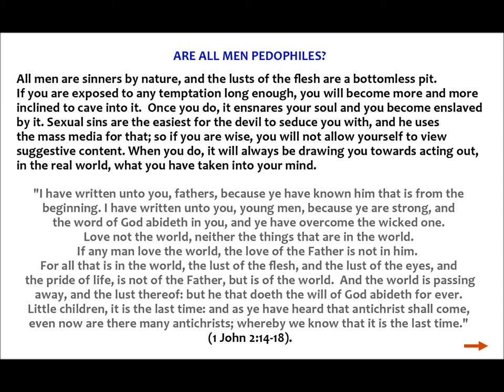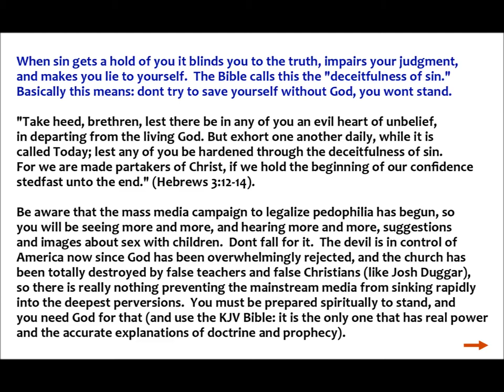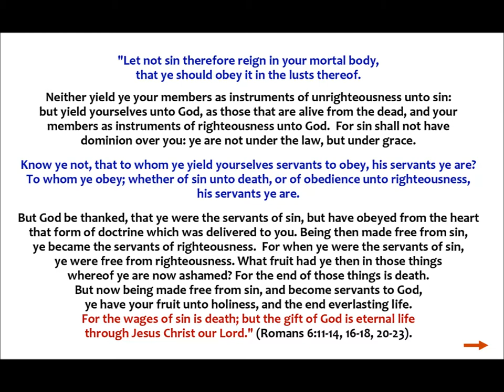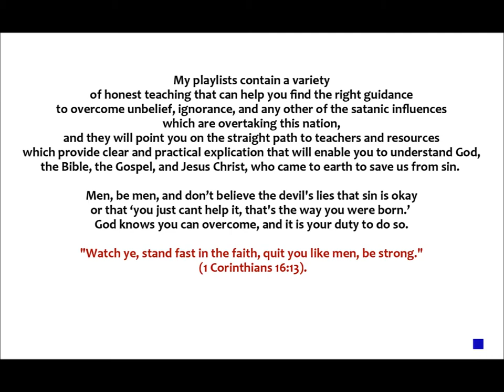The Biblical Christian Response to: "Are All Men Pedophiles" (a pro-pedophilia propaganda film)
All men are sinners by nature, and the lusts of the flesh are a bottomless pit.  If you are exposed to any temptation long enough, you will become more and more inclined to cave into it.  Once you do, it ensnares your soul and you become enslaved by it. Sexual sins are the easiest for the devil to seduce you with, and he uses the mass media for that; so if you are wise, you will not allow yourself to view suggestive content of any type.  When you do, it will always be drawing you towards acting out, in the real world, what you have taken into your mind...  "I have written unto you, fathers, because ye have known him that is from the beginning. I have written unto you, young men, because ye are strong, and the word of God abideth in you, and ye have overcome the wicked one. Love not the world, neither the things that are in the world. If any man love the world, the love of the Father is not in him.  For all that is in the world, the lust of the flesh, and the lust of the eyes, and the pride of life, is not of the Father, but is of the world. And the world is passng away, and the lust thereof: but he that doeth the will of God abideth forever.  Little children, it is the last time: and as ye have heard that antichrist shall come, even now are there many antichrists; whereby we know that it is the last time." (1 John 2:14-18).

The antichrists in the elite circles of this world are making big money off of pedophilia and they want it legalized and popularized, so prepare to see a lot more of this kind of "lets think about pedophilia" propaganda in the mass media and on the internet, even in TV commercials.

When you confess your sins to Jesus Christ, he releases you from bondage to those sins; and if you remain faithful to Christ, the power of his holy spirit working in you will enable you to overcome that temptation in the future and eventually you will hate the sin that previously had you ensnared to the point where it controlled your whole life.  But you are still responsible for saying no, and God will not override your free will in most cases. And if you dont confess your sins, you will most likely never escape from them, but only fall into more and worse sins.  The typical progression for a male who has given into the lusts of the flesh is to start with fornication and pornography, but soon end up getting sucked in by fetishes and more perverse types of sex until finally you make the jump to homosexuality, bestiality, or pedophilia.  If youre an utterly unrepentant devil worshipper, you are (or soon will be) involved in all three, and more (yes theres more).  This is all true, and it is applicable to every human being on earth.

When sin gets a hold of you it blinds you to the truth, impairs your judgment, and makes you lie to yourself.  The Bible calls this the "deceitfulness of sin."  Basically it means, dont try to save yourself without God, you wont stand... (view for more)